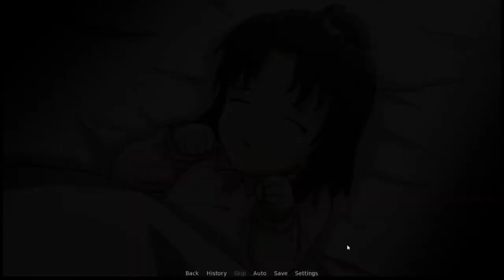Tyrania - A Kinetic Visual Novel: Part 5 - This is detestable! How could this happen?!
True horror awaits! Did you see this coming? I sure didn't! O.O Brace yourself!

You can get Tyrania - A Kinetic Visual Novel on Steam